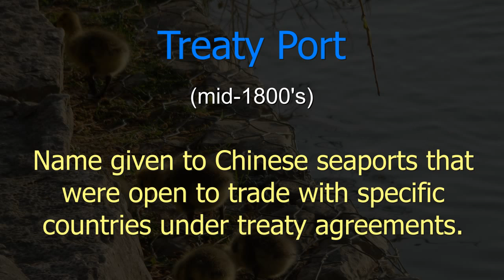Treaty Port - Facts in Five Number 2040